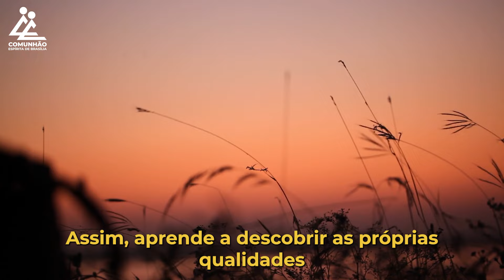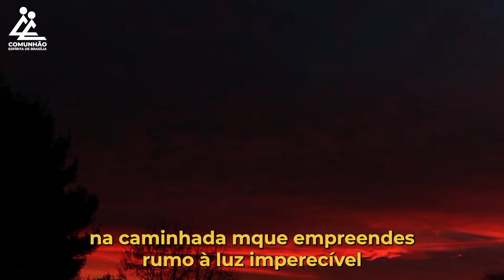A Voz do Coração | RECURSOS DE ELEVAÇÃO